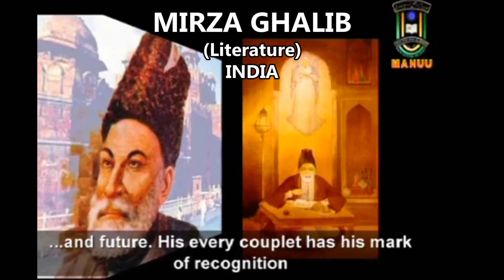C2F2 AWARDS 2021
Award winning films at C2F2 premier edition 2021